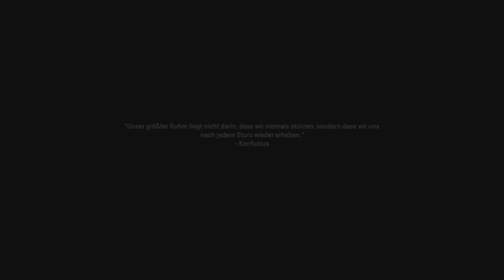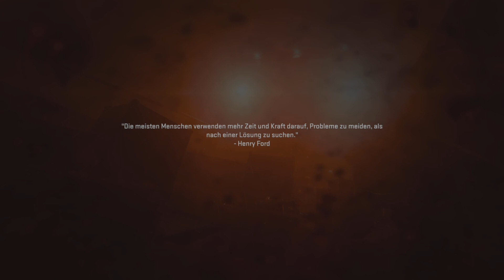Call of Duty Modern Warfare 2 (2022) Dunkles Gewässer #009